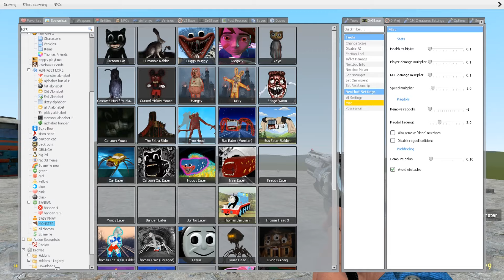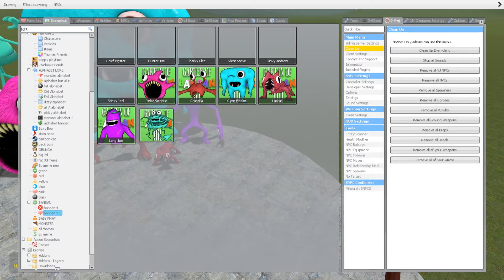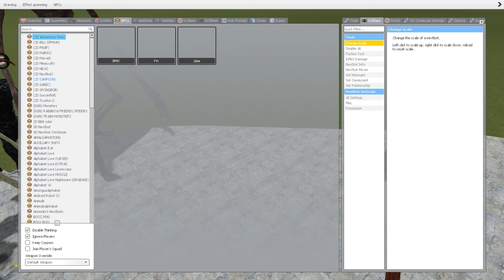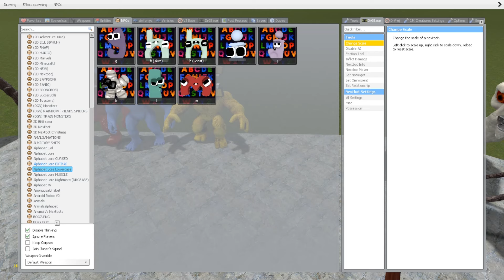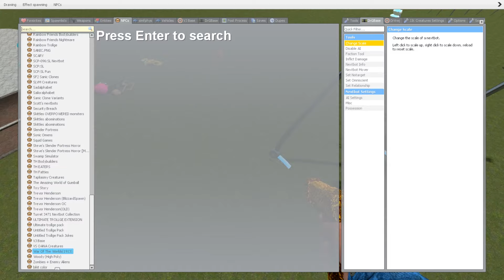EVERYTHING TURNED INTO MONSTERS | BUS EATER, HOUSE HEAD, LIGHTHOUSE MONSTER, CHOO CHOO CHARLES